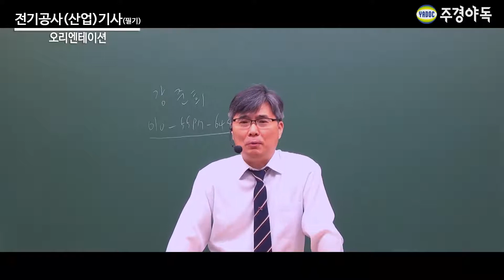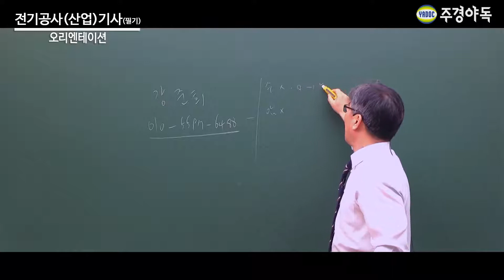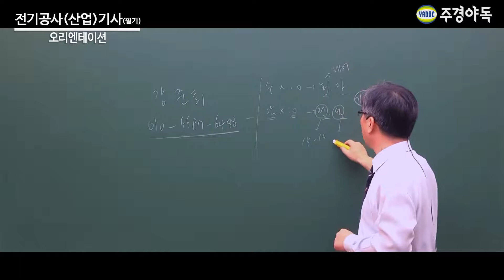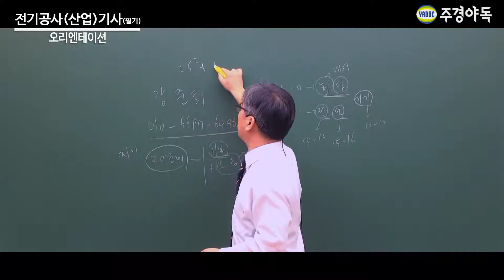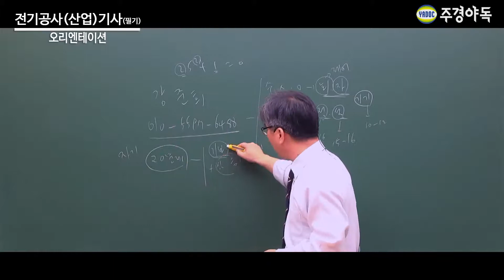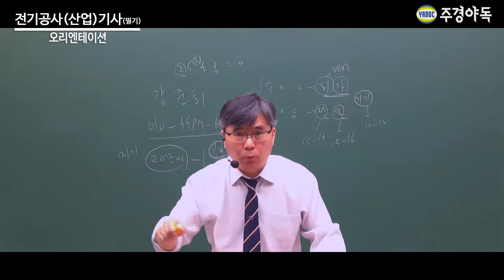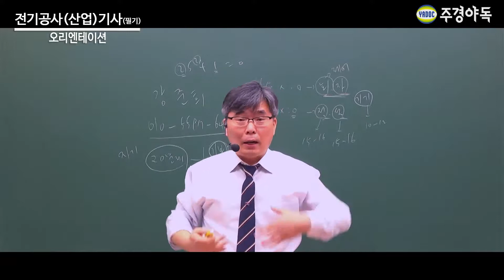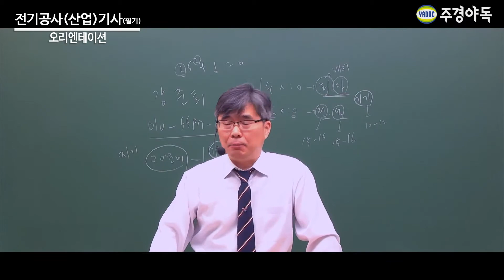전기공사(산업)기사 필기 오리엔테이션 수포자들 모이세요!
산수가 너무 어려워요.
수학이 너무 어려워요.
회로자기학은 너무 어려워요!
수포자들도 살리는 강준희 교수님의 명강!